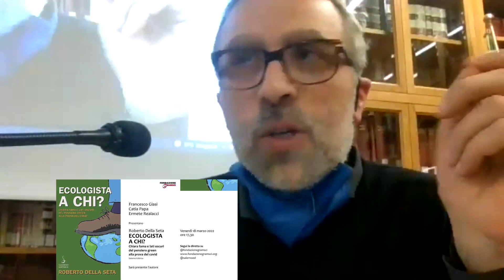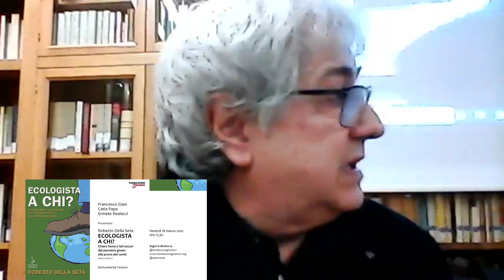Ermete Realacci / ECOLOGISTA A CHI?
CHIARA FAMA E LATI OSCURI DEL PENSIERO GREEN ALLA PROVA DEL COVID

Presentazione del volume di Roberto Della Seta (Salerno Editrice, 2021)

Partecipano
Francesco Giasi, Catia Papa, Ermete Realacci, Roberto Della Seta

18 marzo 2022
FONDAZIONE GRAMSCI